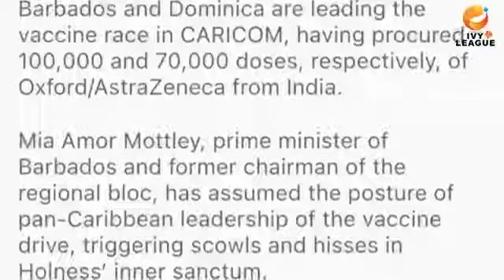College Insider Series Two Episode Four